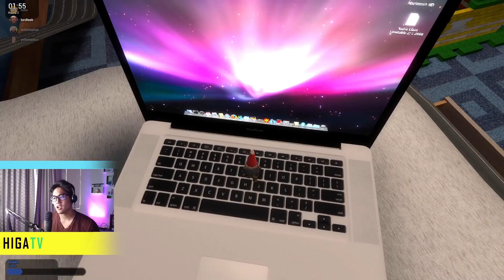Playing Garry’s Mod (Hide & Seek) (Ep. 2)